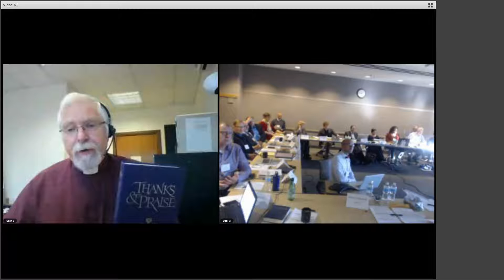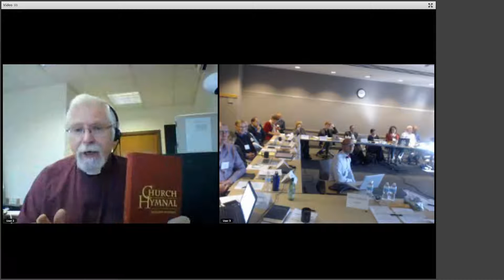Interview with Bishop Harold Miller, Anglican Church of Ireland